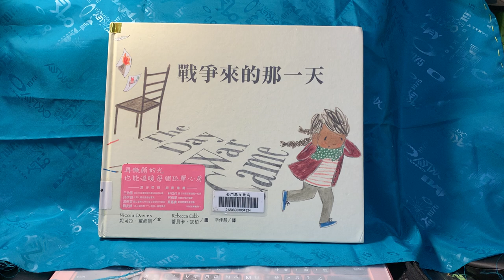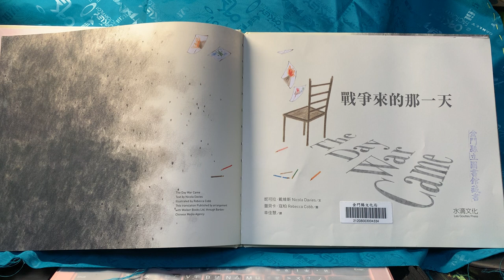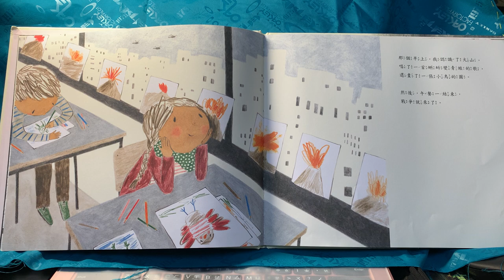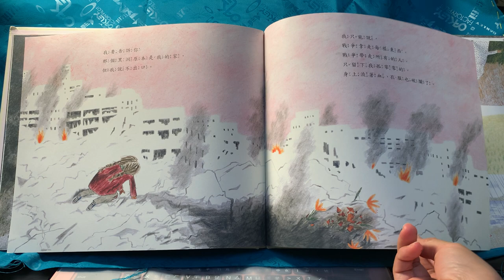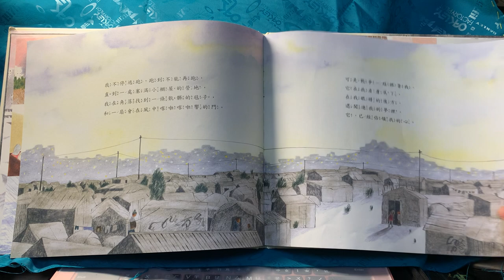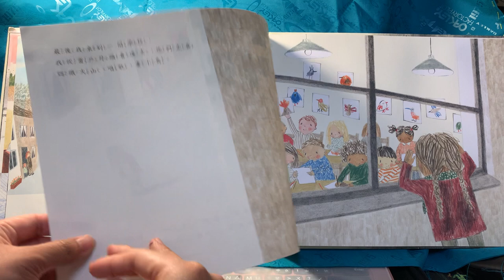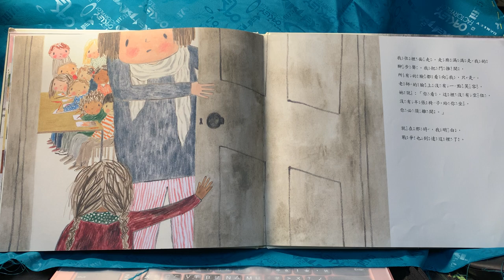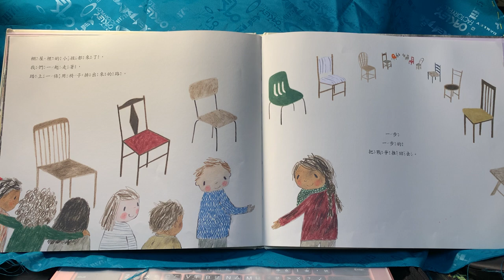繪本分享【戰爭來的那一天】